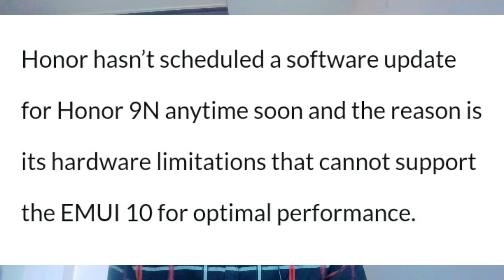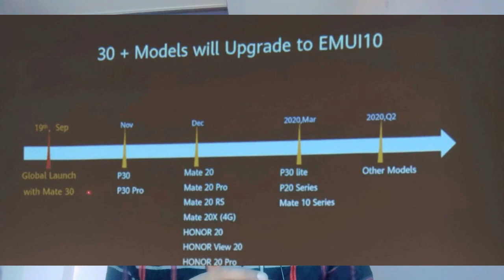honor 9N android 10 updates coming or not ?? || EMUI 10 ??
About Video - So kaise ho bhai logo aaj ki video me ham log honor 9N ke android 10 or EMUI10 ke bare me baat karenge toh bhai logo video pasand aaye toh like karne video ko or channel ko subscribe kardena.

Your Quresh
Honor 9N, Honor 9N Android 10 updates, Android 10 Updates for Honor 9N, Honor 9N EMUI 10 Updates, Honor 9N android, android 10 updates, android 10 features,